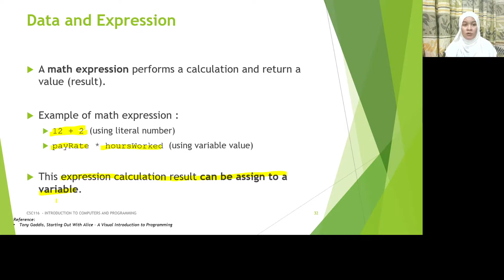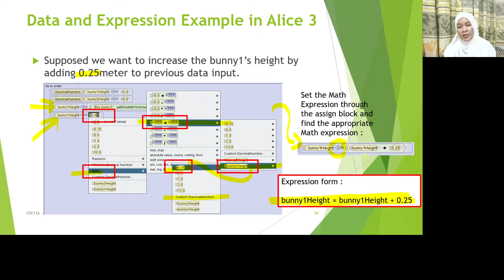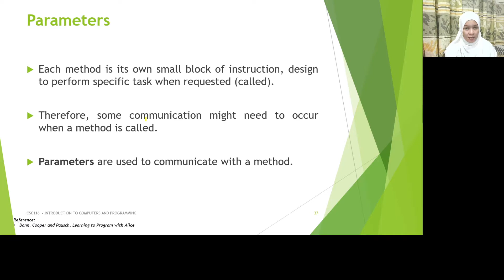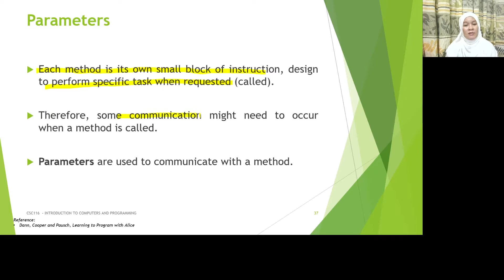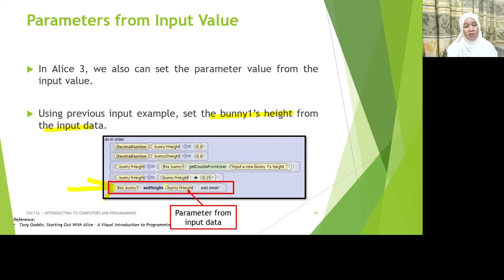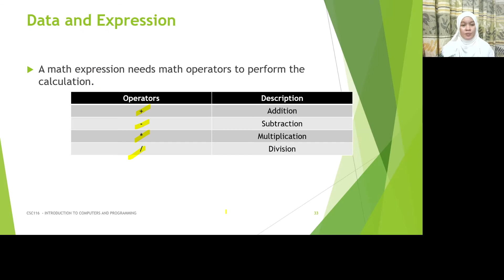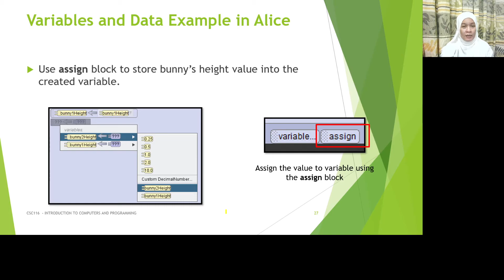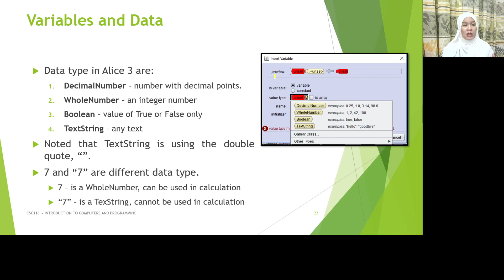CSC116 Topic 5B Week 5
This is the continuation of topic 5. Please finish watching it, and make sure you do the hands on exercise. Later, please continue with the video for Topic 5 Lab.